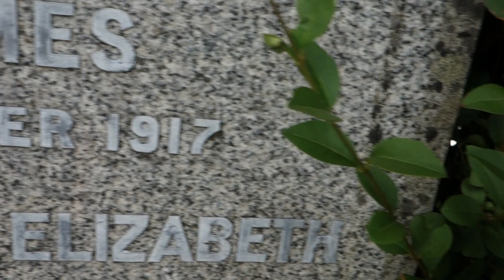Rodger Ancestry, Glasgow